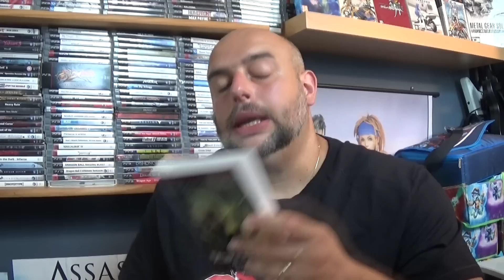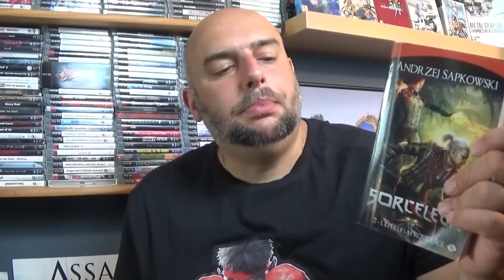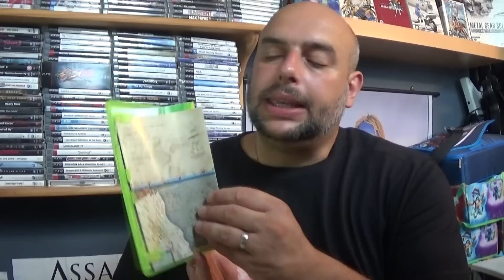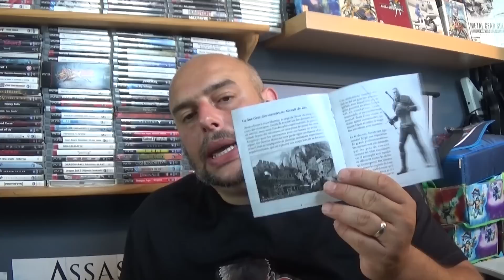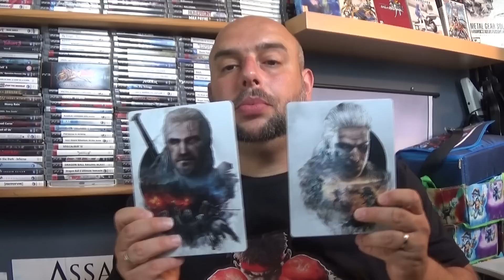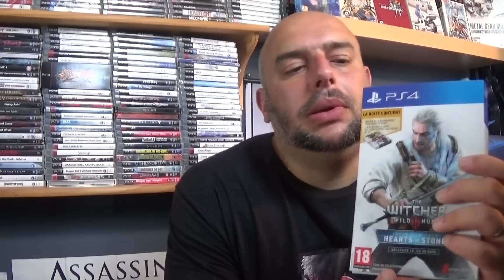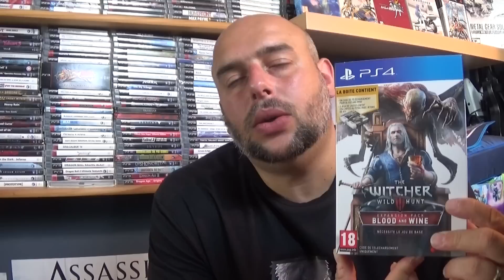Collection The Witcher